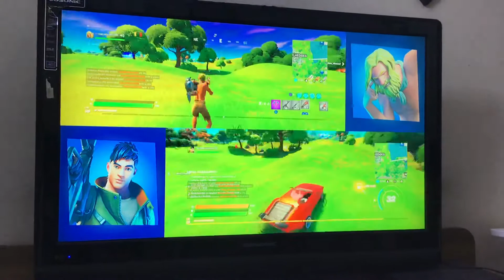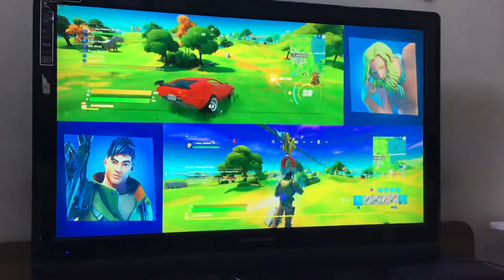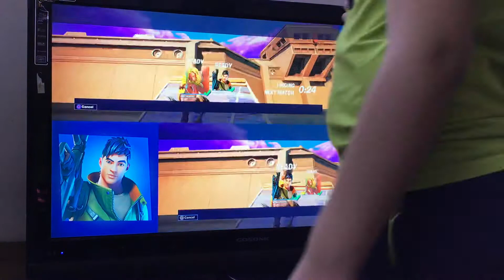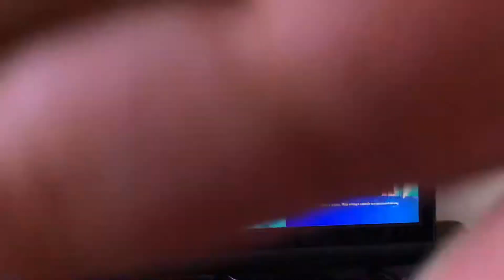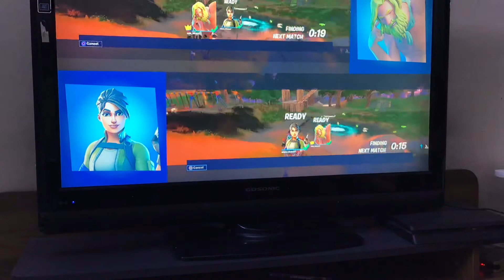Zain and ameer Duos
Two players episode one